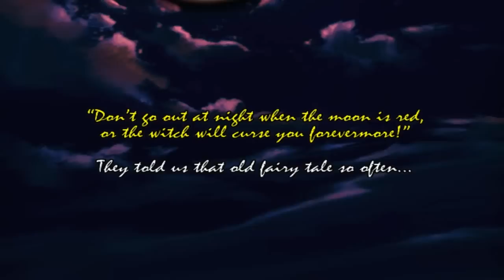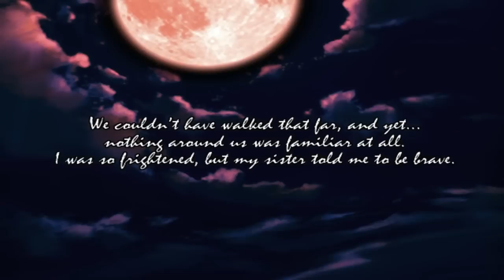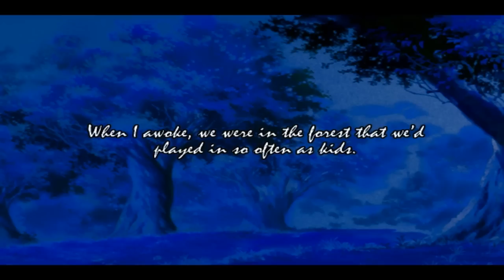Chantelise: A Tale of Two Sisters - Demo [Blinded Embers - Episode 2]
Welcome back, for more Blinded Embers!

In today's episode we play through the demo version of Chantelise: A Tale of Two Sisters, an Indie RPG developed by EasyGameStation!

Chantelise First Impressions: 20/20 A+
Characters: 5/5
Graphics: 5/5
Story: 5/5
Badassness: 5/5

Once again, a perfect 20/20!

I'd love to see what you want me to play!